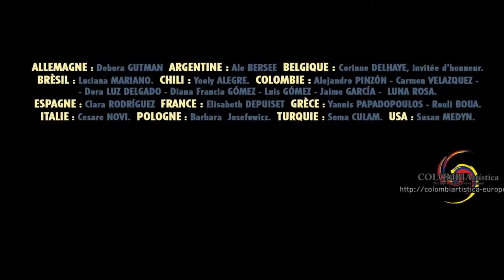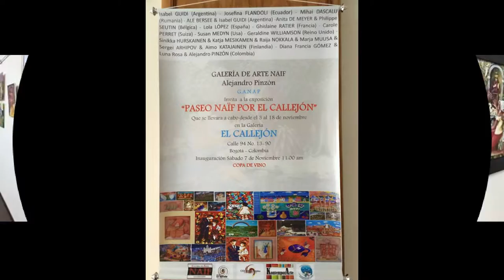SUSAN MEDYN-USA / Naïf Style - Exhibitions&Representation GalerieLaSpirale.be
Artist represented in Europe by COLOMBIArtística & GalerieLaSpirale.be 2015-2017.
BIO :
Susan Medyn has been making fantastical watercolors for over 35 years. She is inspired by her love of color, a sense of playfulness and whimsy and a passion for painting. She is currently exhibiting at Galerie Spirale in Belgium,L’space 30 in Belgium, Chateaux de Beauregard in Belgium, and recently exhibited at the 7th Annual Festival D’Art Naif in Katowice, Poland, The Artful Heart in Arlington, MA, and via South Coast Artists Open Studio Tours in 2014.
Susan Medyn has been called a primitive artist and a visionary artist.
She has exhibited internationally and currently resides between Arlington, MA and Tiverton, RI.